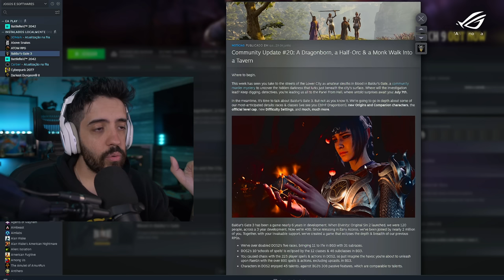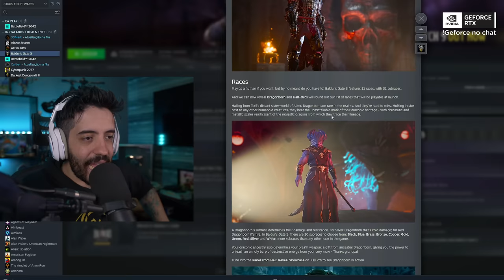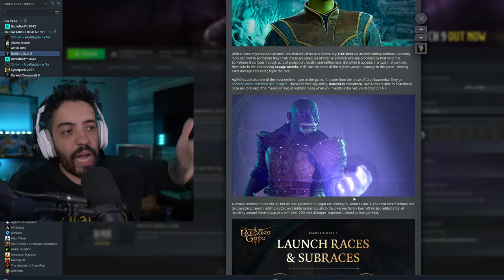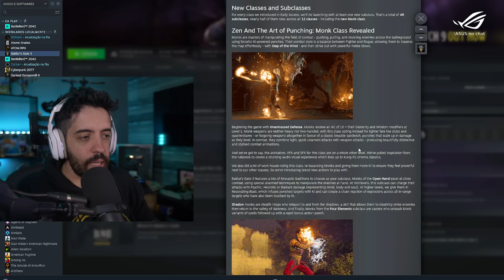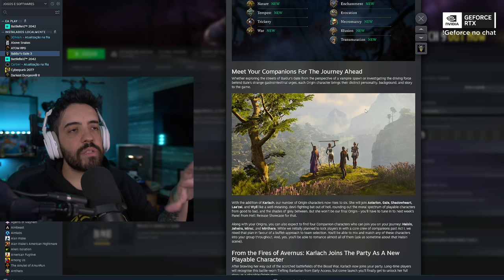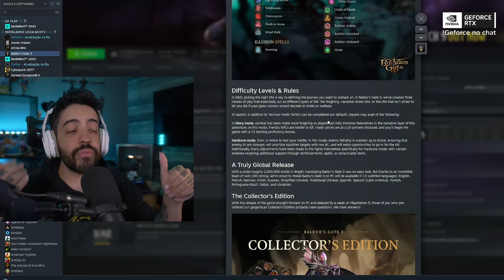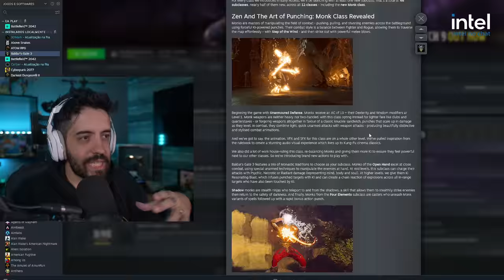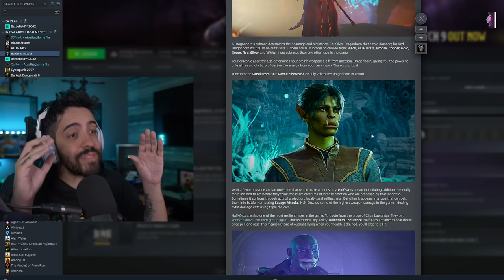BALDURS GATE 3 VAI SER O MELHOR RPG EM MUITO TEMPO!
HOJE VÍDEO COMENTANDO A FUTURA GAMEPLAY DE BALDURS GATE 3 TODAS AS NOVIDADES E FALANDO DE ERROS QUE COMETI ONTEM.

- Validade limitada